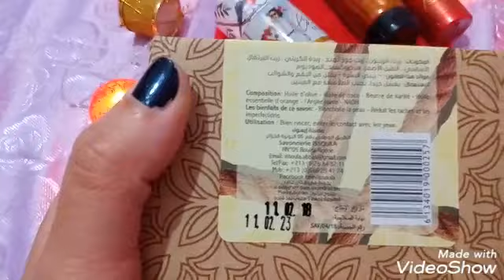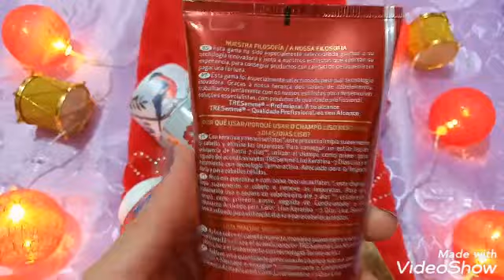🌺K&M life 🌺 بلاتو لي لحقني فرساتشي 💓 شاركتم واش لبست للقهوة تاع اختي 💃💅 TREseme نهدرلكم عليها